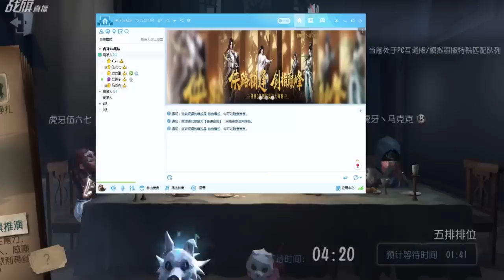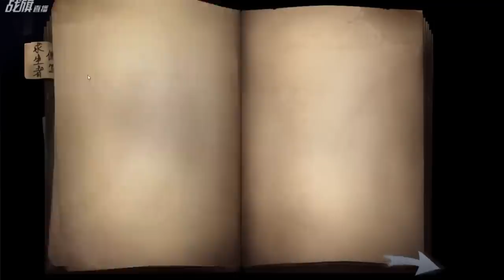【战旗、Alex】第五人格 (2019-05-12-1)五排排位